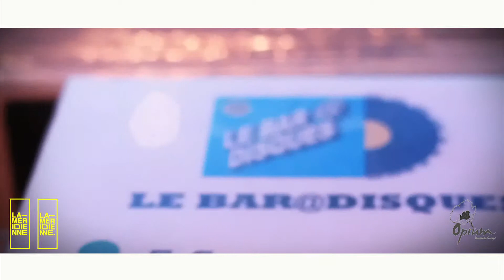teaser & recap LA MERIDIENNE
New date, le dimanche 01 Mars à l'OPIUM
La Méridienne